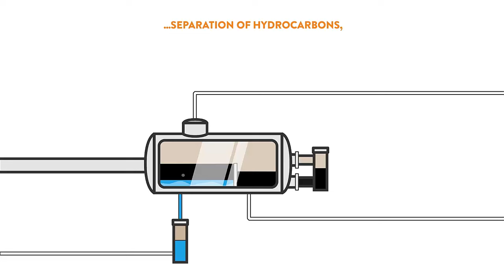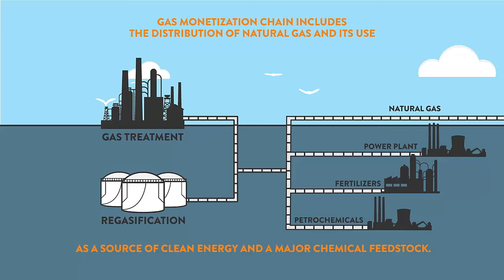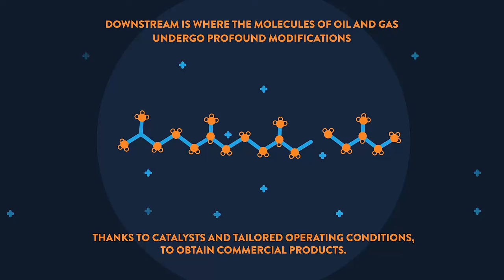Fundamentals of upstream, midstream and downstream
Take a look inside the oil & gas journey from discovery to the end consumer.